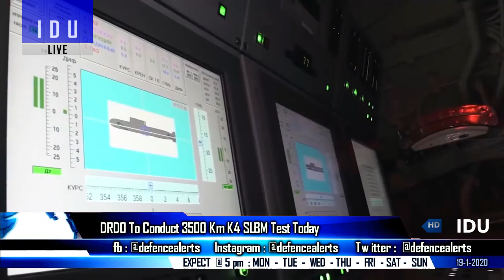Indian Defence Updates : 3500 Km K4 SLBM Test, Supersonic Sea Ceptor For Navy,ADA-HAL ORCA Fighter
1. DRDO To Test K4SLBM Today.
2. MBDA SeaCeptor Supersonic Defence System Offered To Indian Navy
3. MoD expert rejects foreign helicopter, HAL says Dhruv is suitable
4. ADA and HAL to compete with each other for the TEDBF ORCAFighter program.
5. Adani lands defence ministry in hot waters over project p-75i submarine program.